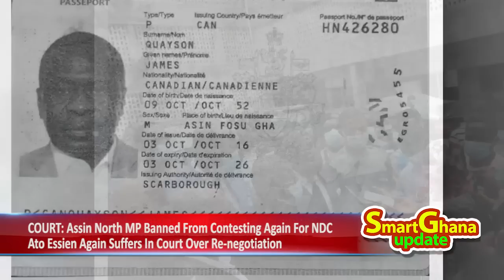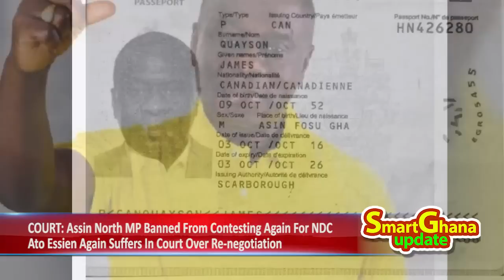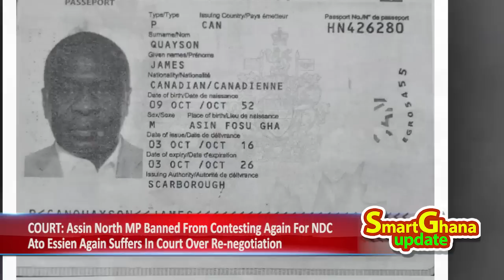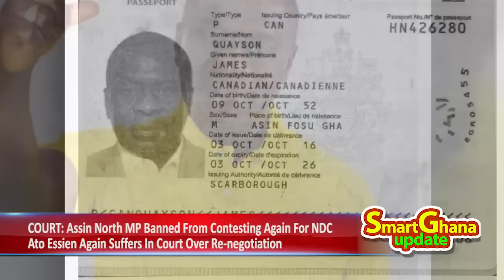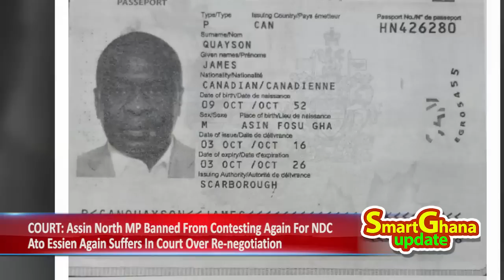Court: Anas testifies live, Assin North MP can't contest again! Ato essien cry in court again! -SZ